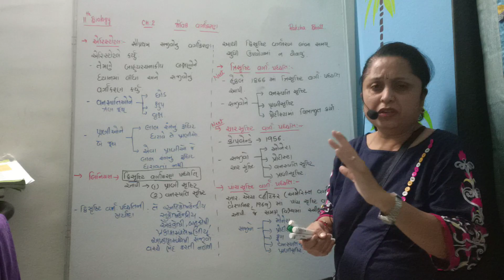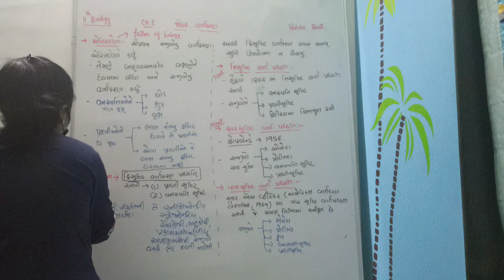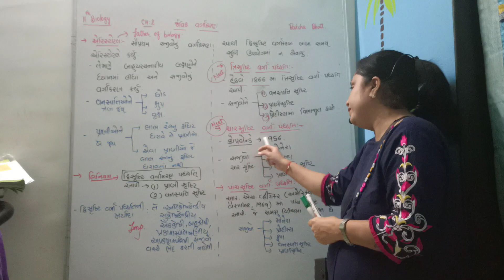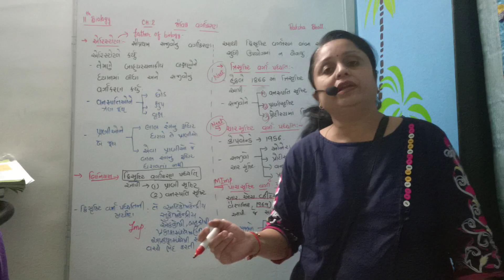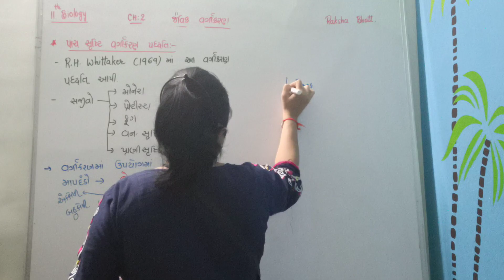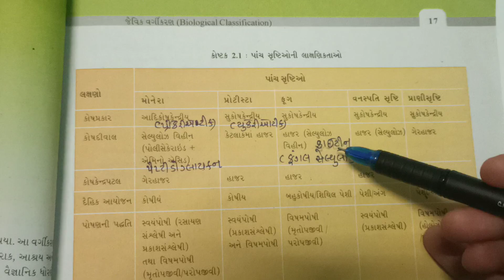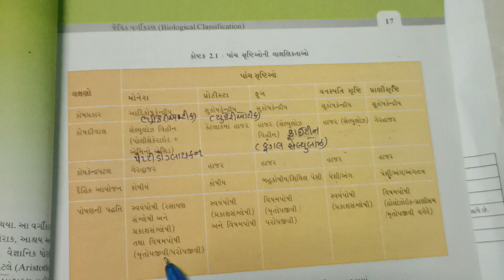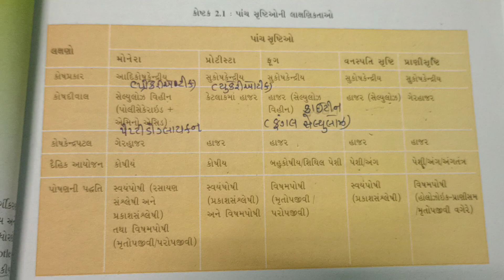11th Biology ch-2 L-1 Gujarati Medium by Raksha Bhatt